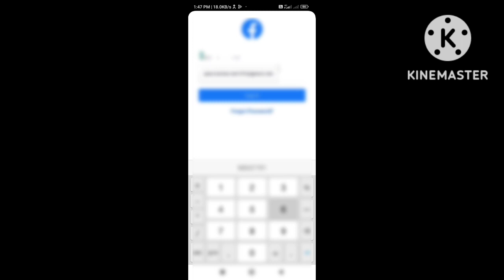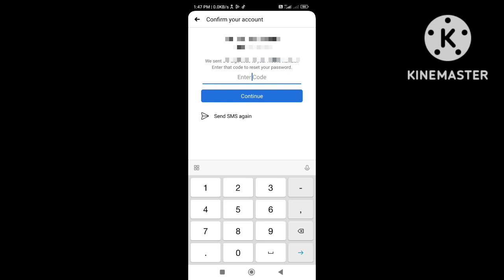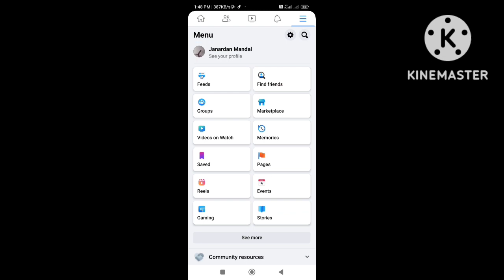Facebook account ko रिकोवर करे, पुराने Facebook account ko recover kre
Facebook account ko kise recover kre
number band ho gaya mobile kho gya mobile khrab ho gya to account ko recover kre
recover old facebook account simple tricks
hack account recover
number change Facebook account recover
trick by recover Facebook account
पुराने फेसबुक एकाउंट को कैसे वापस लाये
मोबाइल खो गया या खराब हो गया तो पुराने फेसबुक एकाउंट को वापस लाये